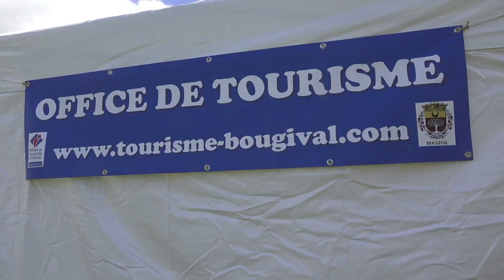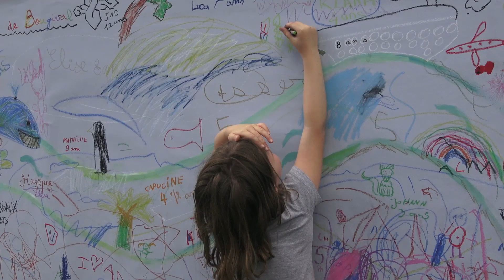Bal des Canotiers 2019